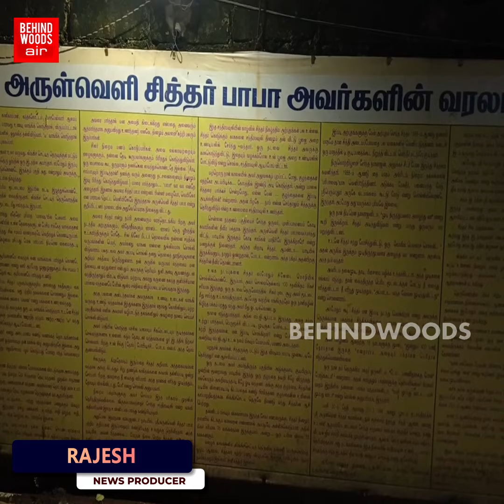'பாபா கண்முன்னே இப்படியா?'.. மர்ம நபர் செய்த பகீர் வேலை..! கழுகுவிடம் சிக்கிய வீடியோ